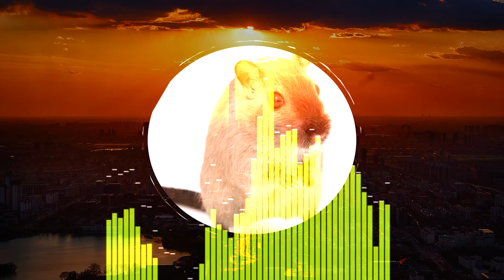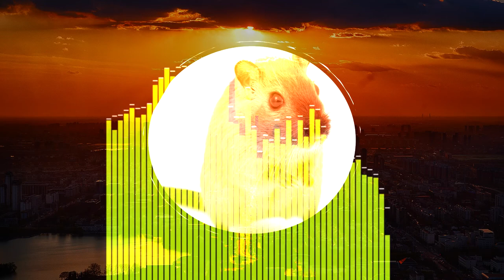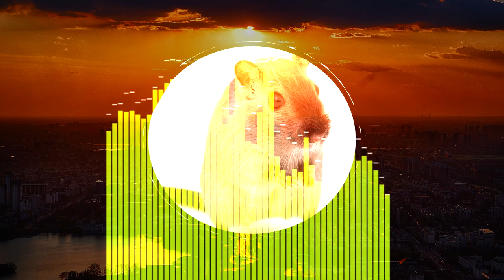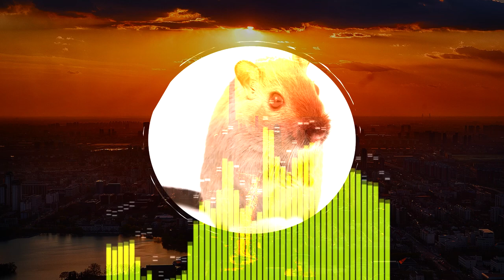Mouse - ReeRay | Awesome Hip Hop Beat + Free Download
MY GEAR/EQUIPMENT
Camera - Canon EOS Rebel SL1 Digital SLR Camera

The camera above without 18-55mm STM Lens:

The camera above with 18-55mm STM Lens:

The camera above with 18-55mm STM + 75-300mm f/4-5.6 III Lens Bundle (Black):

Monitor - BenQ GW2265:

Computer - iMac (21.5-inch, Late 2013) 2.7 GHz Intel Core i5 Intel Iris Pro 1536 MB:

Keyboard - Logitech G105 Gaming Keyboard:

Mouse - Logitech g300s Optical Gaming Mouse:

Microphones -
1.  iMac External Microphone

 2. Neewer NW-700  Professional Condenser Microphone + other microphone accessories:

Webcam - Logitech HD Pro Webcam C920:

Phone - iPhone SE:

**PLEASE NOTE THAT AMAZON LINKS MAY NOT BE 100% ACCURATE AND PRICES MAY HAVE CHANGED SINCE MY DATE OF PURCHASE!**

**I did take sounds from other songs and videos which means I did not make this from stratch and it may or may not completely be my song depending on copyright rules.**